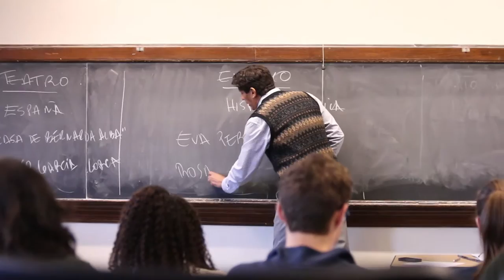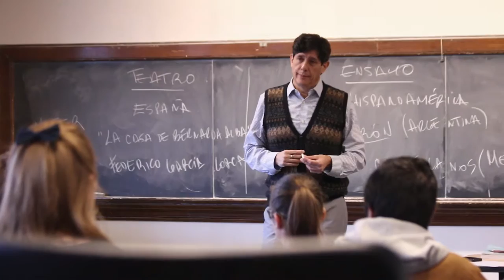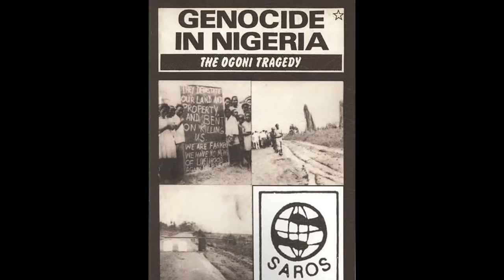The Global Ecological Imagination with Jorge T. Marcone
The mainstream media and popular culture represent indigenous and aboriginal communities as models for reimagining our own relationship with nature. Yet, these stories can’t help but be melancholic: the damages brought by modernization seem to be unstoppable; progress is always desirable even if it disappoints us; and indigenous and aboriginal cultures apparently have no choice but to adapt or to protect their way of life by heroic means.

In this course we will explore this conundrum from below. How are indigenous/aboriginal peoples impacted by planetary and local environmental changes? How are they reacting to them? And how are their lives changed by their own responses and activism? We will focus on feature films, documentaries, fictions, and testimonies produced by indigenous or aboriginal intellectuals, or by authors in close collaboration with such communities. Their stories take place in Bolivia, Brazil, Ecuador, Haiti, India, New Zealand, Nigeria, Peru, and South Africa. We will learn about the conflict but also the confluence between traditional aboriginal and indigenous beliefs of the human and the nonhuman, on the one hand, and modern economic development, scientific knowledge, and Western environmentalism, on the other.

This course is particularly recommended for students who intend to pursue majors or minors in African, Latin American, or South Asian studies; anthropology; cinema studies; communication; comparative literature; economics; English; environmental studies; geography; journalism and media studies; political science; religion; Spanish and Portuguese; and sociology. Students from all schools and disciplines are welcome to sign up for this course.